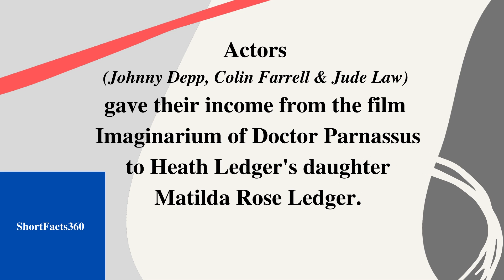The Donation Of Johnny Depp, Colin Farrell & Jude Law II Short Facts360 # 370 II